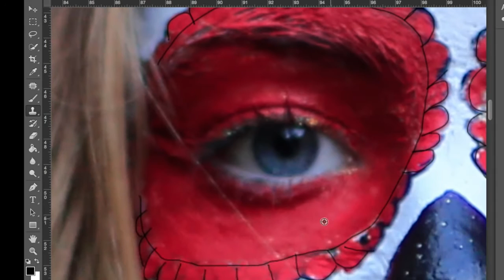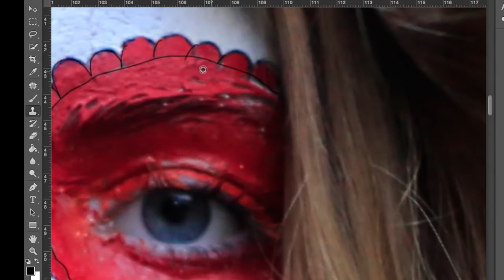Photographie : Retouche Photo #1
Voici la première vidéo de cette chaîne qui sera une retouche photo! J'espère qu'elle vous plaira, j'ai essayé de pas faire trop long!